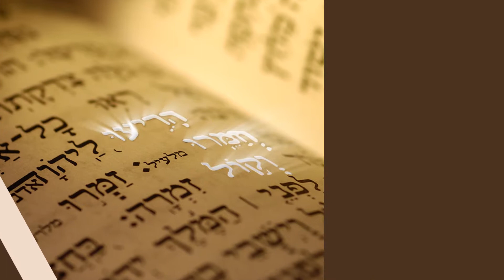성경 연구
성경 이야기 속에 언급된 장소와 지역을 면밀히 관찰하고 각각의 이야기를 새로운 관점으로 바라봅니다.